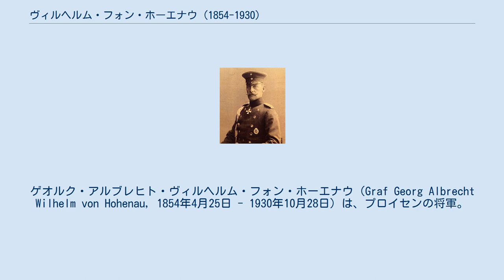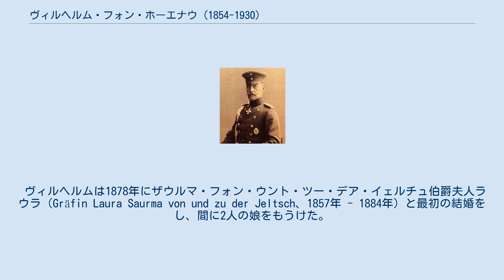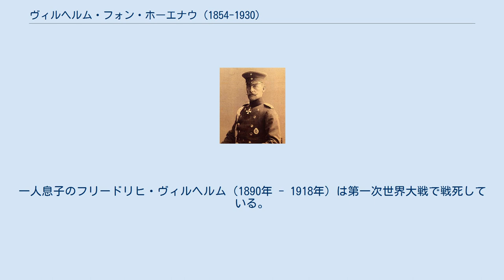ヴィルヘルム・フォン・ホーエナウ (1854-1930)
ゲオルク・アルブレヒト・ヴィルヘルム・フォン・ホーエナウ（Graf Georg Albrecht Wilhelm von Hohenau, 1854年4月25日 - 1930年10月28日）は、プロイセンの将軍。
伯爵。
ドイツ皇帝ヴィルヘルム1世の甥。
 ヴィルヘルムはプロイセン王フリードリヒ・ヴィルヘルム3世の末息子であるプロイセン王子アルブレヒトと、その2番目の妻でプロイセン軍事大臣グスタフ・フォン・ラオホの娘であるロザーリエ・フォン・ラオホの間に生まれた。
両親の結婚が貴賤結婚とされたため、ヴィルヘルムと弟のフリードリヒはホーエンツォレルン家の正式な一員として認められなかった。
 ヴィルヘルムはプロイセン軍に仕官し、最終的には陸軍中将、皇帝ヴィルヘルム2世の副官、第1近衛騎兵旅団長にまで登りつめた。
ヴィルヘルムは皇帝ヴィルヘルム2世の取り巻きが形成する「リーベンベルク円卓」の一員に数えられ、このためにハルデン＝オイレンブルク事件にも巻き込まれた。
彼は同性愛容疑で裁判にかけられて無罪判決を受けたが、裁判中に軍隊の階級を剥奪され、軍人としてのキャリアを失った。
 1914年に弟のフリードリヒが亡くなった後、ヴィルヘルムはアルブレヒツブルク城に移り住んだが、彼は賭け事で莫大な借金を作り、1925年には城を含むドレスデンの所領を売却することを余儀なくされた。
ヴィルヘルムはドレスデンのバウツナー通りで貧窮のうちに死んだ。
ヴィルヘルムは母や弟と一緒にドレスデンのヴァルトフリートホーフ・ヴァイサー・ヒルシュ墓地（「白い鹿の森の墓地」）に葬られている。
 ヴィルヘルムは1878年にザウルマ・フォン・ウント・ツー・デア・イェルチュ伯爵夫人ラウラ（Gräfin Laura Saurma von und zu der Jeltsch、1857年 - 1884年）と最初の結婚をし、間に2人の娘をもうけた。
さらに1887年にはホーエンローエ＝エーリンゲン侯フーゴーの娘マルガレーテ（1864年 - 1940年）と再婚し、間に一男一女をもうけた。
一人息子のフリードリヒ・ヴィルヘルム（1890年 - 1918年）は第一次世界大戦で戦死している。